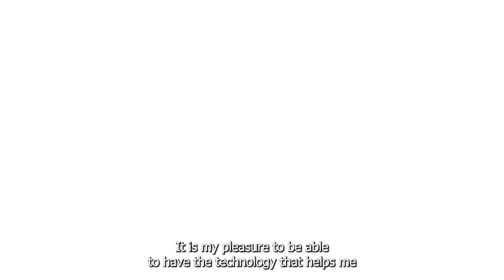Dr Gayar shares his excitement to bring upright radiotherapy to McLaren Proton Therapy Center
Join Dr Gayar as he shares his enthusiasm and vision for the introduction of upright radiotherapy at the McLaren Proton Therapy Centre. Discover how this pioneering partnership will aim to offer enhanced precision and comfort for patients.

Please note: The Leo Cancer Care patient positioning system has achieved 510k clearance. Marie, including our upright CT scanner, is not yet clinically available.